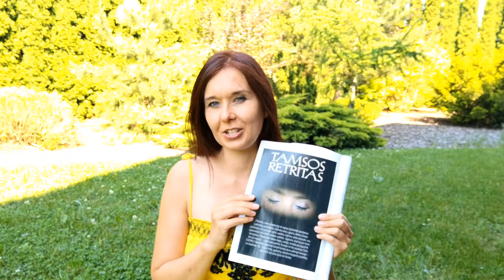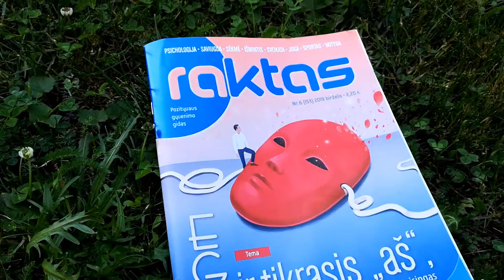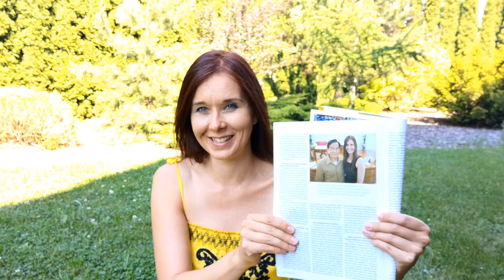Po penkių parų tamsos retrite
Edita Esenku - pas kinų meistrą Manteką Čija sertifikuota instruktorė pasakoja apie savo patirtį tamsos retrite Tailande žurnale RAKTAS. Pilną straipsnį skaitykite čia: